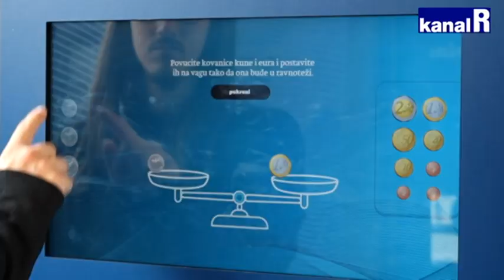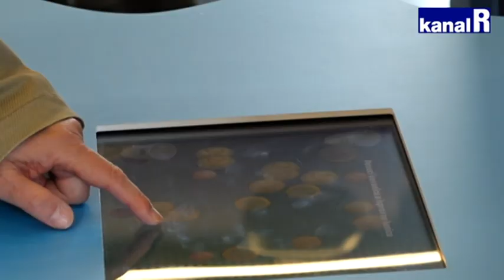Euro na kotačima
Putujuća izložba još sutra na trgu 111. brigade HV u Rijeci